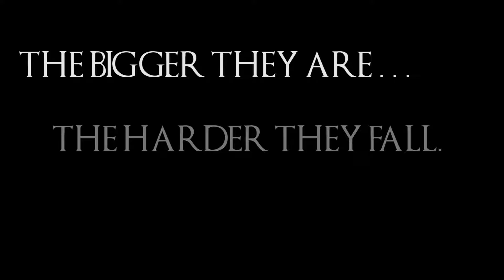Black Desert Online | MissDivina Fatale's Imp Captain Boss Battle | Red Nose